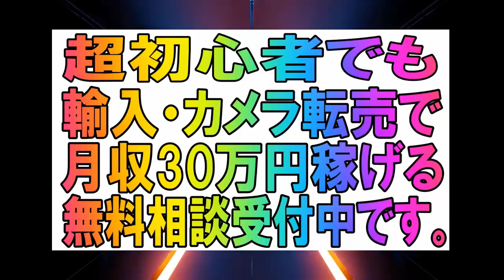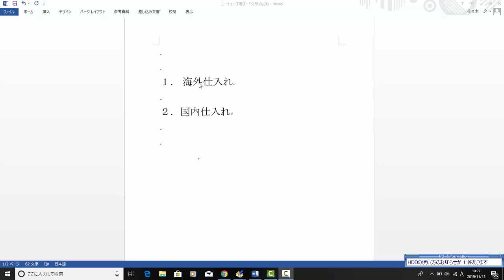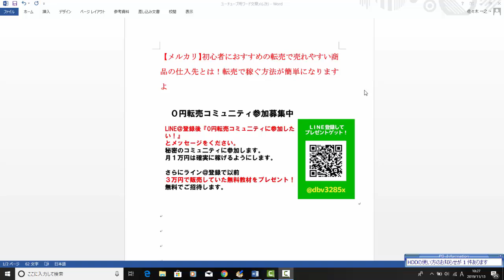【メルカリ】初心者におすすめの転売で売れやすい商品の仕入先とは!!転売で稼ぐ方法が簡単になりますよ!!【佐々木一之】